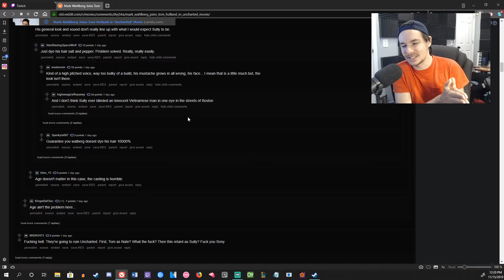Mark Wahlberg as Sully?! - Wrant of the Hydra